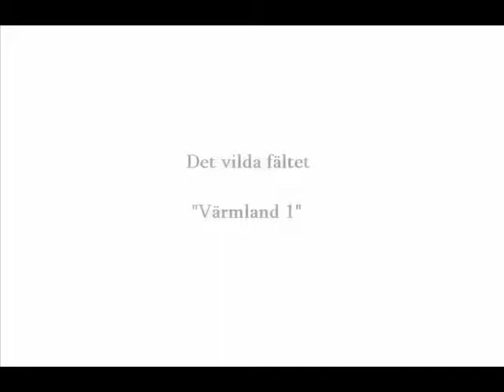Det vilda fältet - Värmland 1